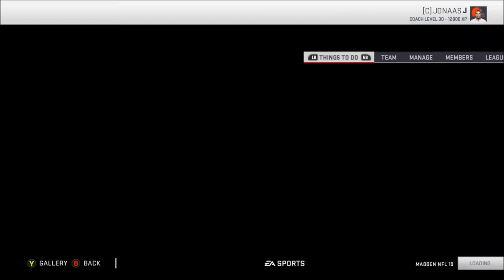Divisional Playoff | Rebuild: Cleveland Browns | Season 7 | Madden 19 | Ep 140 | Crazy Town Gaming